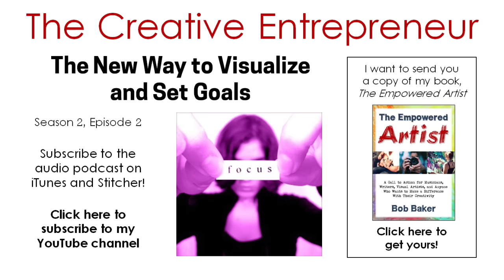The New Way to Visualize & Set Goals - Creative Entrepreneur S2E2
The New Way to Visualize & Set Goals - On this episode I share an important tweak that can help you make immense progress this week, this month, and this year. It fixes an unfortunate flaw in traditional goal-setting advice. Take a listen and let me know what you think.

Get free access to my "30 Ways to Become an Empowered Artist" course when you join the Creative Entrepreneur VIP List.

Stuff mentioned on this episode:

The Miracle Morning by Hal Elrod

The DIY Career Manifesto: The Unconventional Guide to Turning Your Talents and Know-How Into a Profitable Business
Ebook and Audiobook

Leave me a digital voice mail question or comment (which I might use on the show)

The music used at the beginning and end of the show is "Wake Up" by Bob Baker and Pooki Lee. Sample more songs at

Did you enjoy this episode? Please rate, review, comment, and share!

cep20bob